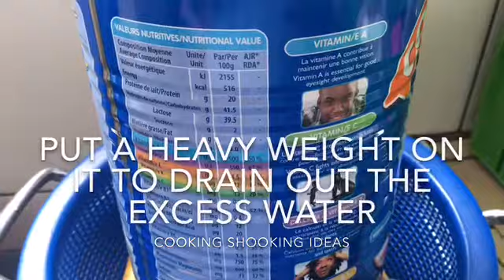Home Made Paneer/cottage Cheese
This recipe is about preparing paneer at home and using the paneer cubes in different recipes.